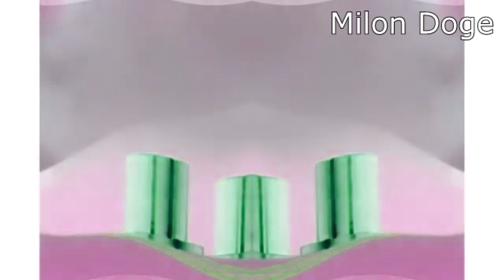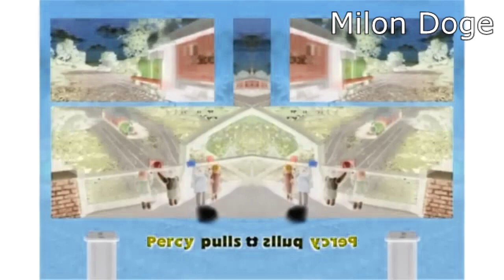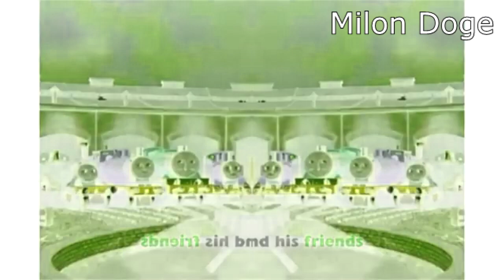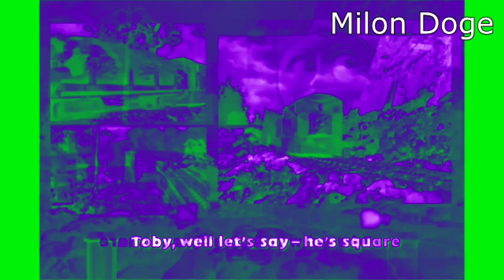[RQ] Preview 2 Thomas and Friends Engine Roll Call Effects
List of Effects:
1. Normal
2. Half-Sharp
3. V Major
4. OYG Major 5
5. Crush Mirror Effect
6. Opposite LTKC Map

Software Used:
Vegas Pro 17.0
NewBlueFX